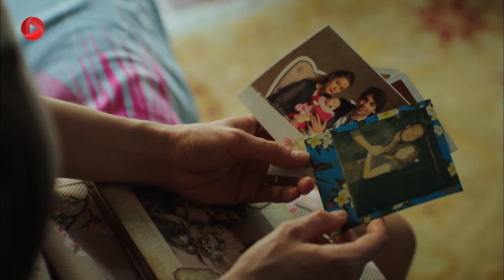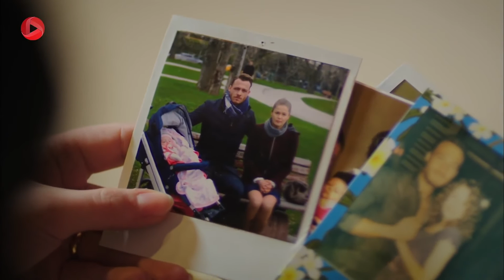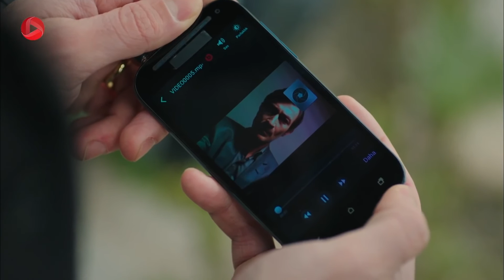Sherafat-Episode 24- سریال ترکی شرافت- قسمت 24 -دوبله فارسی-ورژن 90دقیقه ای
تکلیف نهاد مشخص شد، او برای نجات جان خودش، حاضر شده همه ی رازهای بزرگترین گروه مافیا را برملا کند. او به کمک امیر به پلیس نزدیک می شود، اما امیر به خاطر اینکه او را قاتل مادرش می داند نمی تواند تحمل کند که نهاد از مجازات نجات پیدا کند. او هنوز هم ترجیح می دهد ایگیت را نجات دهد و نهاد مجازات شود. از طرف دیگر سیبل از توجه ایگیت به کبرا ناراحت می شود و سعی می کند جلوی راه ایگیت سنگ بیندازد.
تصمیم احساسی امیر ، پیامد بسیار بدی داشت. او به خاطر خانواده اش اشتباه رفتار کرد و اشتباه او جبران ناپذیر بود. امیر با بی تجربگی خود زحمتهای دیگران را هم بر باد داد. ایگیت هم به جایی رسیده که در گروه بسیار بالا آمده و نزدیک به حقی شده اما می داند که موقعیتش در خطر است و تصمیم به فرار می گیرد. سیبل که زخم خورده ی عشق ایگیت است باز هم برای کبرا درد سر ساز می شود...

خلاصه داستان سریال شرافت
ایگیت و امیر دو برادر با شخصیت های کاملن متفاوت هستند. ایگیت باهوش و زرنگ است، تحصیلات ندارد و جذاب و خوش تیپ
 است. برعکس امیر نقطه ی مقابل برادرش است او خجالتی و درونگراست و به تازگی از دانشکده حقوق فارغ التحصیل شده است. آنها با خانواده شان در شهر کوچکی در ترکیه به نام آیوالیک، زندگی می کنند. پدربزرگشان که از دنیا می رود ، با اصرار مادرشان به استانبول نقل مکان می کنند. آنها املاکی را که پدربزرگشان به ارث برده است می فروشند و زندگی جدیدی را در استانبول آغاز می کنند. . با این حال ، زندگی آنها در این شهر بزرگ دچار تغییراتی می شود. یک مرد ثروتمند در همسایگی آنها کمک می کند تا تمام دارایی خود را در یک مغازه جواهرفروشی سرمایه گذاری کنند. اما همه چیز خیلی خوب پیش نرفت. بعد از شروع کار، مغازه دچار سرقت مافیایی می شود و همه ی اموال را بردند. پدر خانواده خودکشی می کند و مادر هم بعد از این همه ناراحتی، دچار زوال عقل می شود. بعد از این ماجرا؛ دوبرادر به دنبال انتقام هستند اما هر یک به روش خود. آنها هر دوعاشق یک دختربه نام سیبل در همسایگی خود می شوند و داستان از جایی شروع می شود که ایگیت از کبرا برای انتقام پدرش استفاده می کند...

 @OTV Gold
 @OTV Drama
 @OTV Plus

@sherafat @Matter of Respect @Seref Meselesi @Kerem Bürsin @Yigit @Sükrü Özyildiz @Emir @Sükran Ovali @Derya @Burcu Biricik @Kubra @Wayne LeGette @Omer Ziya @Zeynep Elçin @Elif @
Ugur Uzunel @Selim @Yasemin Kay Allen @Sibel